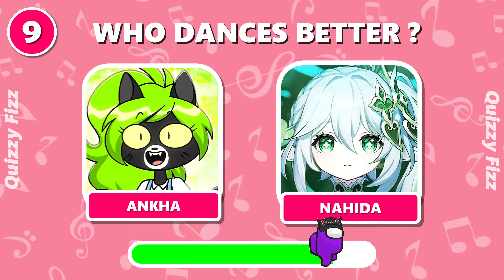Guess Who Is Dancing? | Skibidi Toilet, MrBeast, Rainbow Friends, Spider-Man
In this video, we are playing a game called "Guess Who Is Dancing? | Skibidi Toilet, MrBeast, Rainbow Friends, Spider-Man".
In this game, you will "Guess Who's Dancing" we give you in 10 seconds. We have included 20 different "Guess Who's Dancing" in this game, so the game is sure to be fun! "GUESS WHO'S DANCING | GUESS WHO'S DANCING CHALLENGE"